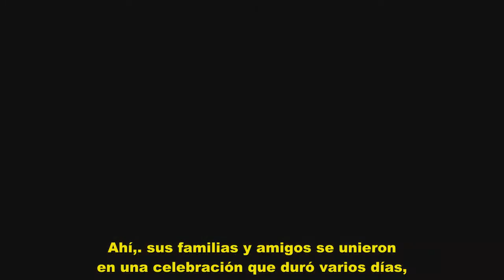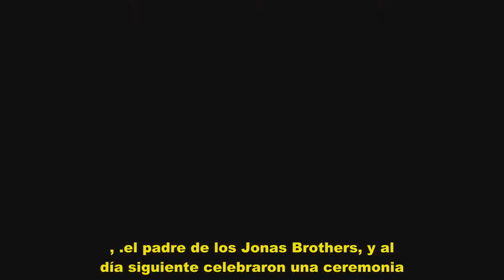A última hora, Priyanka Chopra tuvo una petición antes de casarse con Nick Jonas